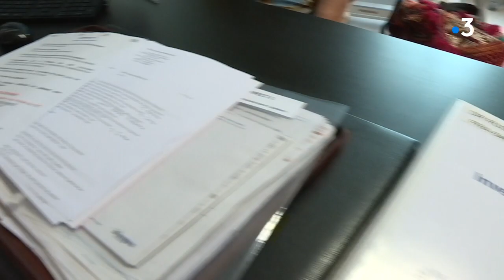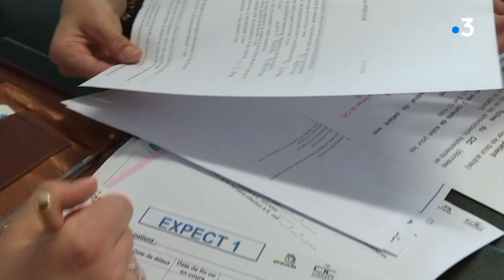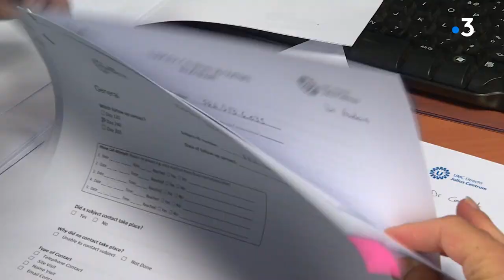Le Centre d'Investigation Clinique du CHU de Limoges (Octobre 2020)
Le Centre d'Investigation Clinique du CHU de Limoges est un centre de recherche bien connu en France et dans le monde mais plutôt discret localement. Il participe actuellement à un projet international pour lutter contre une bactérie responsable d'infections urinaires. Plus de 750 patients prennent part à ce protocole grâce à l'appui de médecins généralistes.